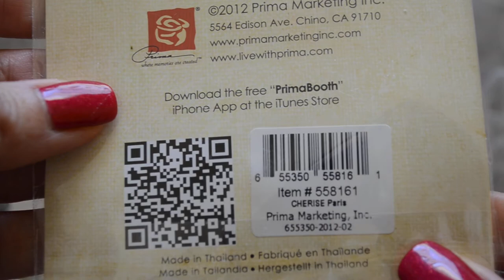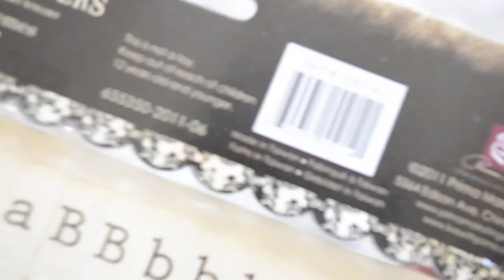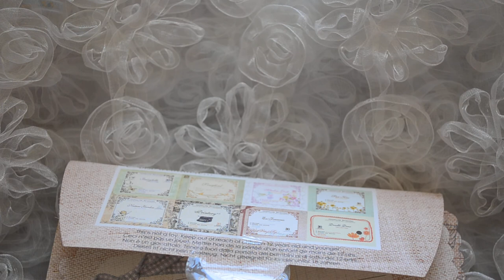A RAK and I won! Thank you ladies :)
I received a sweet rak from Cheryl with hand crocheted flowers and hearts and cute little butterflies!  Thank you so much sweetie, it will be hard to use them but I promise I will :)

Blessings, Brigitte xo